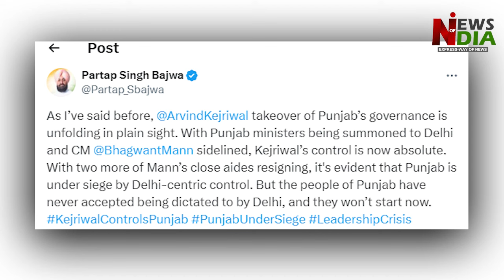Arvind Kejriwal has drowned Delhi in debt